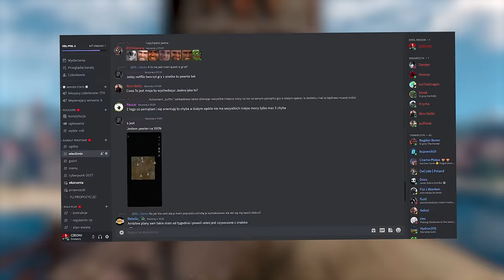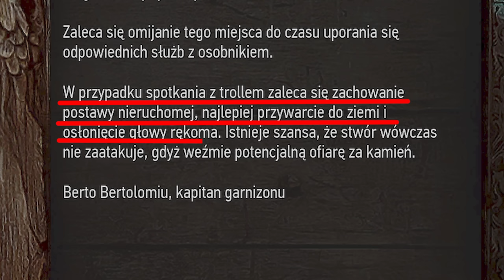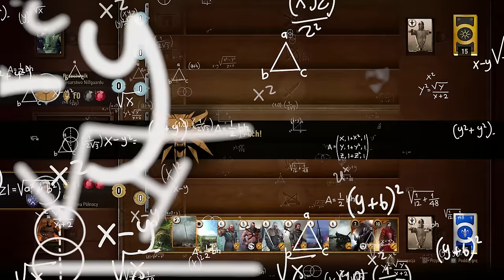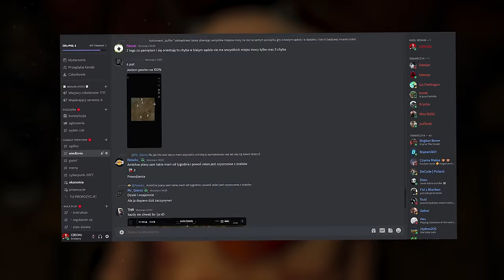3 NAJZABAWNIEJSZE MISJE Z GRY WIEDŹMIN 3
0:00 - POCZĄTEK
0:35 - MISJA 1: PIJAK Z OCENFURTU
4:51 - MISJA 2: OCHOTNIK
13:04  - BALWIERZ
14:35 - MISJA 3: NIE MA TO JAK W DOMU
30:00 - OUTRO

🟦 OPIS : SIEMA, W DZISIEJSZYM ODCINKU POKAŻE WAM NAJŚMIESZNIEJSZE, NAJZABAWNIEJSZE MISJE Z WIEDŹMINA 3 JAKIE UDAŁO MI SIĘ ZNALEŹĆ, MIĘDZY INNYMI MISJĘ W KTÓREJ TO PIJANY GERALT ŚPIEWA PANNY Z VICOVARO A POTEM PIJANY WALCZY Z WAMPIREM ( MISJA PIJAK Z OXENFURTU ), MISJĘ W KTÓREJ TO SPOTKAMY REDAŃSKIEGO TROLLA KTÓRY UWAŻA SIĘ ZA REDAŃSKĄ ARMIE A KTÓRY TO ZBUDOWAŁ PŁOT Z ŁODZI KTÓRE MIAŁ OCHRANIAĆ ( MISJA OCHOTNIK ), SPOKAMY TEŻ ŚMIESZNEGO BALWIERZA Z NOVIGRADU I GERALT,ESKEL I LAMBERT UCHLEJĄ SIĘ W TRUPA RAZEM W WIEDŹMIŃSKIEJ TWIERDZY KAER MORHEN